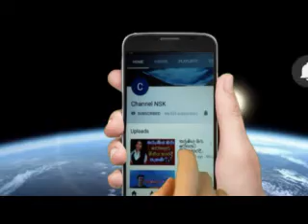නෙලුම් කුළුනේ ගන්න හිටපු චන්දිමාල්ගේ උපන්දිනයට සිද්ද උන දේ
chandimal Jayasinghe
chandimal Jayasinghe Birthday

රතන හිමි තනිව උපවාසය අරඹයි

සොමි නෝනා අවසන් ගමන් යයි

ගාමිණීගේ දුව ප්‍රතිභා පියා ගැන දැන් කියන කතාව